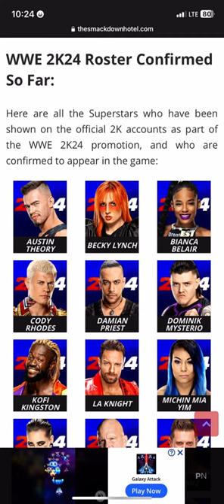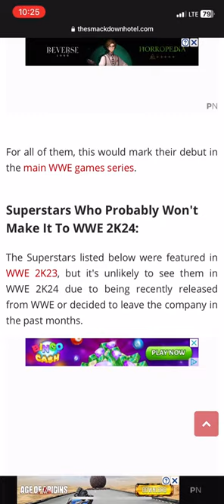WWE 2K24 (CONFIRMED WWE SUPERSTARS)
Here’s Some WWE 2K24 (CONFIRMED WWE SUPERSTARS) There’s more to Come From…